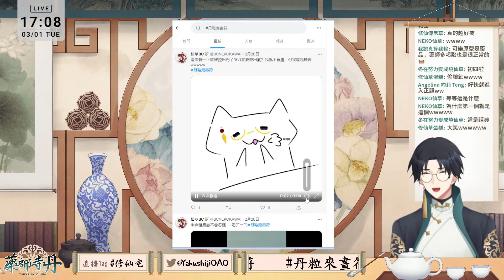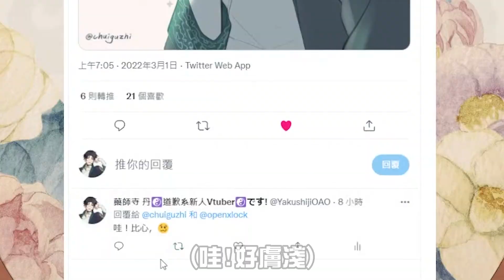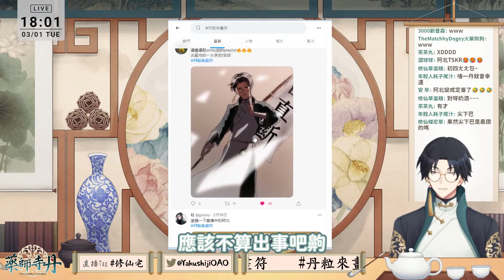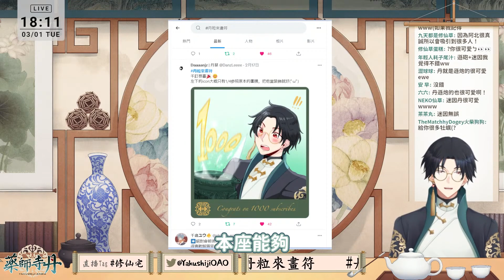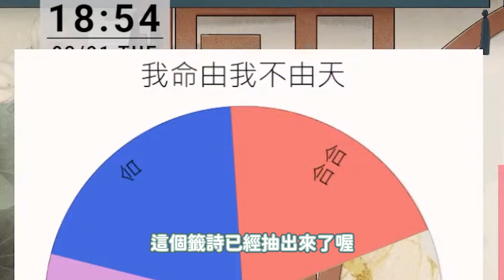【雜談精華】 自己都忘了瞎說什麼了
【UMiLive一期生】 修(ㄉㄠˋ)仙(ㄑ一ㄢˋ)系 夜市組 算命師 VTuber

直播/精華tag：修仙宅
粉絲創作tag：丹粒來畫符
迷因創作tag：丹粒鬼畫符
粉絲名：修仙草